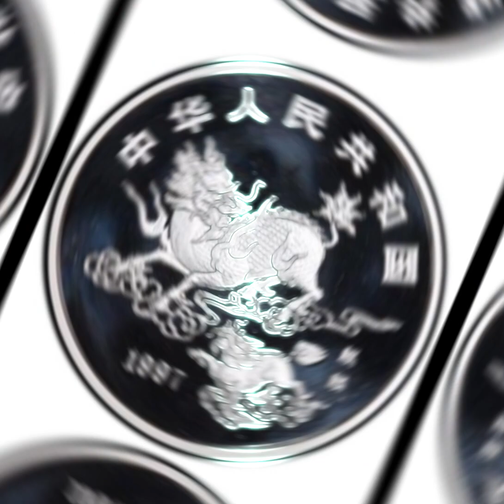4-1997 5 Yn Unicorn Silver (普通)